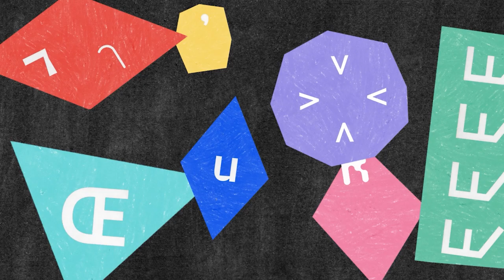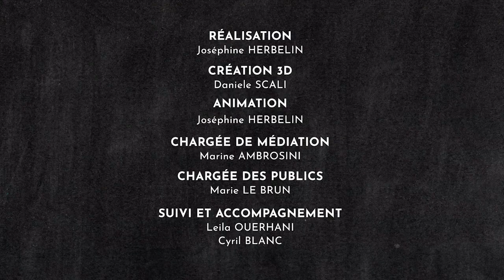Êtres à l'œuvre - les métiers de La Kunsthalle - Artiste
« Êtres à l’œuvre » est une série de sept films d’animation qui présente les différents métiers de La Kunsthalle Mulhouse, centre d’art contemporain. Ils ont été réalisés par Joséphine Herbelin dans le cadre d’un parcours avec les élèves de 1ère professionnelle « Vente » du Lycée Roosevelt de Mulhouse qui durant l’année scolaire 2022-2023 ont découvert la structure et le monde de l’art contemporain.
Après avoir appréhendé le centre d’art par le biais de ses expositions, les lycéens ont rencontré et interviewé l’équipe de La Kunsthalle. Ils sont entrés dans les coulisses de l’organisation, pour en comprendre les missions et les différents métiers.
A cette étape du parcours, Joséphine Herbelin, illustratrice, les a accompagnés dans la création de storyboards, de scénarios pour ensuite produire des vidéos qui décrivent et expliquent ce que sont ces métiers spécifiques.
Classées par professions, les vidéos répondent à une commande initiée par le centre d’art et donnent des réponses aux questions que l’on peut se poser : qui accroche les œuvres ? qui s’occupe des contrats ? qui choisit les artistes ? qui communique sur les événements ? qui parle des expositions ?

Joséphine Herbelin est illustratrice. Après un DMA en Illustration à l’École Estienne, elle suit la formation de Didactique Visuelle à la HEAR. Elle place la narration au cœur de son travail, en mêlant diverses techniques comme le dessin numérique, l’image animée ou le graphisme. Joséphine travaille principalement dans la communication, mais conçoit en parallèle des projets multimédias comme Barnabé (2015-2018) ou Les portes du temps (2023), lui permettant de développer un intérêt pour des projets hybrides et ludiques en lien avec le monde de la musique, du jeux vidéo ou encore de la médiation.

Le parcours a été financé par La Kunsthalle Mulhouse et le Lycée Roosevelt par le biais du Pass Cuture.